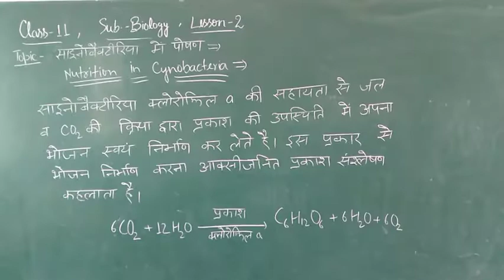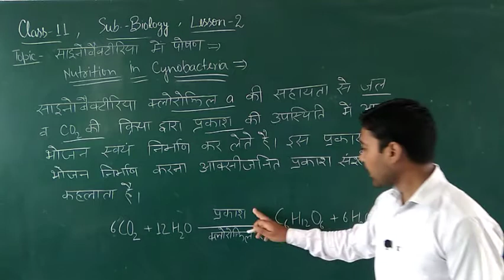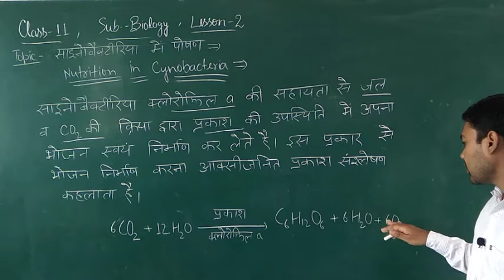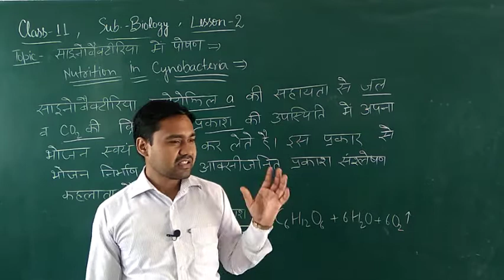Class 11 Nutrition in Cynobacteria ( साइनो बैक्टीरिया में पोषण) vidio 45